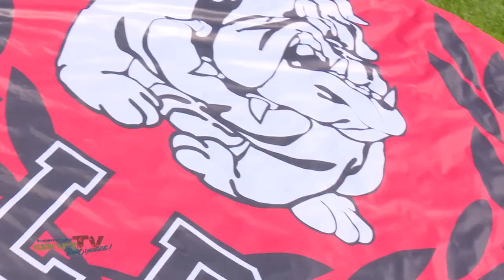[3.Liga Ost] Spandau Bulldogs vs Berlin Bears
Letzten Samstag mussten die Bulldogs im Berlin Derby gegen die Bears ran. Bei schönstem Sonnenschein empfingen die Bulldogs die Neuköllner zu Hause im Helmut-Schleuser-Stadion. Die Bären konnten, genau wie die Spandauer bisher eins von zwei Spielen der Liga für sich entscheiden und so traten sich beide punkttechnisch auf Augenhöhe gegenüber.